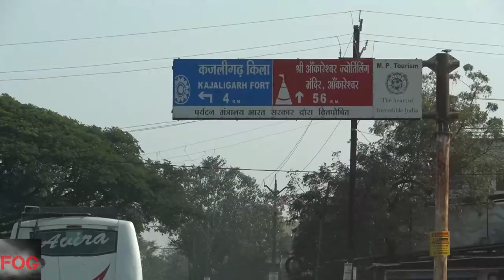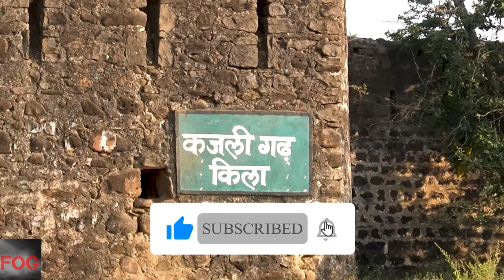प्रकृति और महादेव का बेमिसाल दार्शनिक और पिकनिक स्थल कजली गढ़। Mahadev Mandir & Picnic spot-Kajligarh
माँ अहिल्या की नगरी इन्दोर शहर के समीप खंडवा रोड पर इस्तिथ दार्शनिक एवम पिकनिक स्पॉट कजली गढ़ एक ऐसा स्थान जहाँ  कभी सप्तऋषि  पुत्री  मन्दोदरी का मिलन रावण से हुआ था और एक किवंदती हैं कि इसी जगह कामख्या मन्दिर की महिला भक्त कजली जो कोई क्रियाओ एवम तंत्र  विद्याओ में पारंगत थी साधना करी थी शायद  इसी वजह से इसका नाम कजली गढ़ पड़ा। करीब 250 से 300 वर्ष पूर्व होलकर महाराज द्वारा इस जगह को सैन्य छावनी में तब्दील किया गया। यही 113 चढ़ाव उतरकर एक प्राचीन भोले नाथ का स्वयम्भू मन्दिर भी हैं। जिसकी भी अपनी एक कथा और सत्यता हैं जो  इसी मन्दिर के पुजारीजी द्वारा अवगत करवायी गयी।